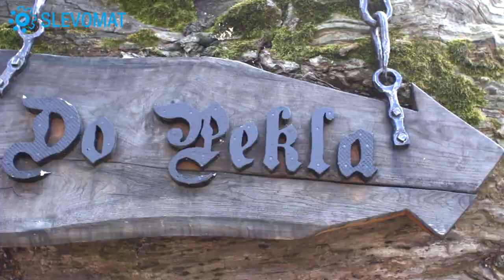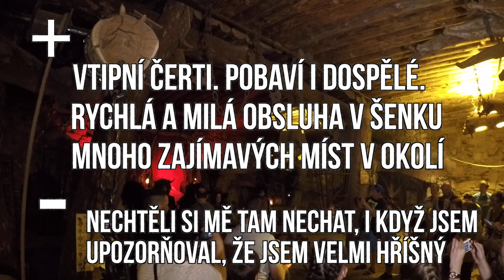Richard testuje: Program nebo hříšné obžerství v Pekle Čertovina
Peklo otevírá své brány pro malé i velké hříšníky! Jestli máte pro strach uděláno, račte vstoupit. Zažijete čertovský program v Pekle Čertovina, které je unikátní nejen u nás, ale i v celé Evropě. Nebo si pochutnáte na po čertech dobrém jídle v Pekelném šenku.